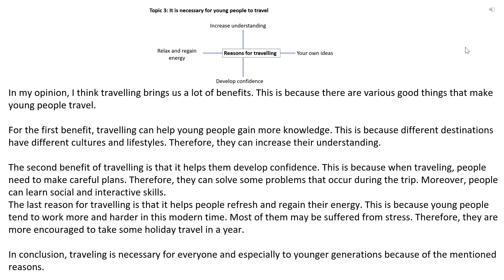The benefits of Travelling: Part 3